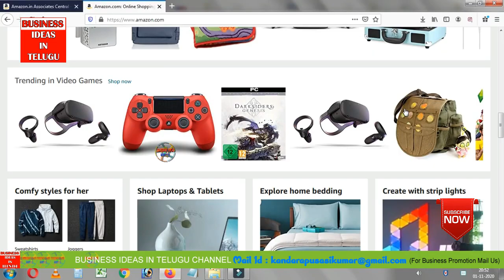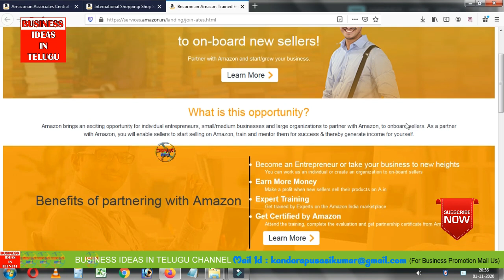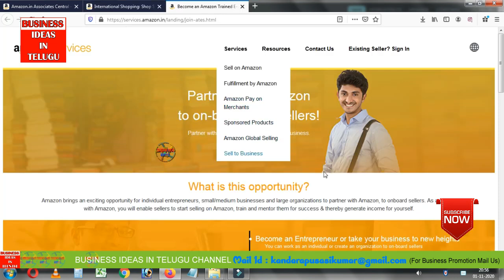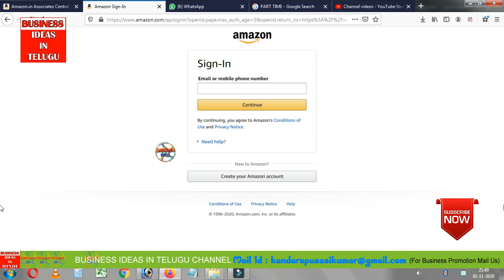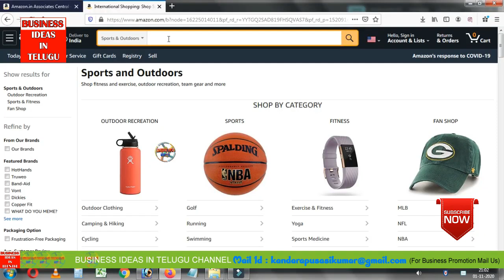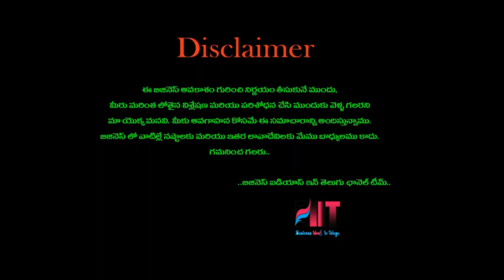బిజినెస్ ! Small business ideas! New business idea's! business ideas ! Low Investment Business Idea